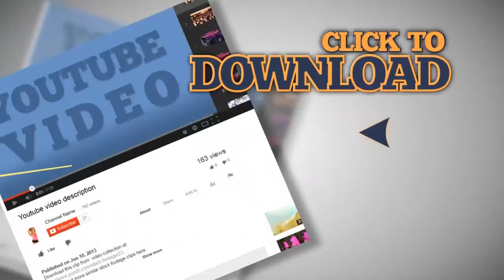Penguins - loyal relationships. Stock Footage